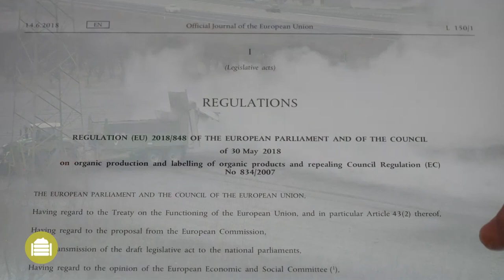Compost – Información Práctica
Información general sobre el Compost. Este video de Best4Soil presenta la definición general de compost, así como los diferentes tipos de compost. También puede ver cuáles son los beneficios del compost, y cuáles son las dificultades que debe afrontar al usarlo. Al final del video encontrará información adicional sobre estos temas.